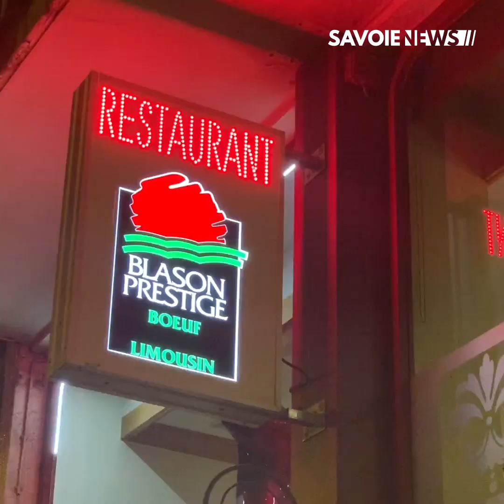RESTAURATION : Comment réagir face aux nouvelles mesures ?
Patrick Chatel, gérant de Station Chatel à Albertville réagit face aux nouvelles mesures en lien avec le couvre feu et décide d'avancer son service à 18H30 pour s'adapter à la situation.
Le plus important selon lui : "ne pas baisser les bras car la tempête va durer".

Retrouvez son interview dans votre reportage 📹